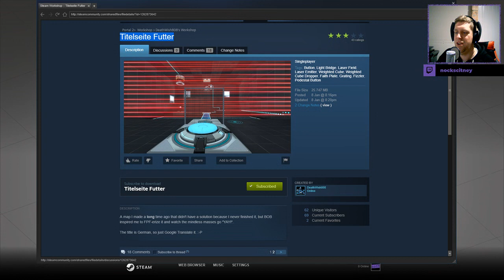[Portal 2] "Titelseite Futter" by Deathwish808